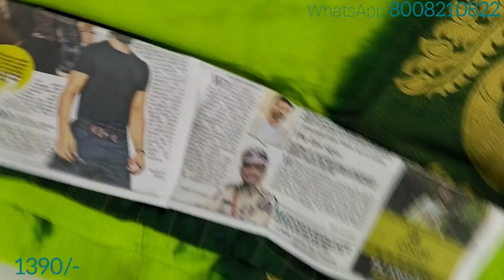Offer | Jute Kanchi Border Sarees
Jute Kanchi Border Sarees
Price 1390/-

*Free Saree for orders above 2500/-